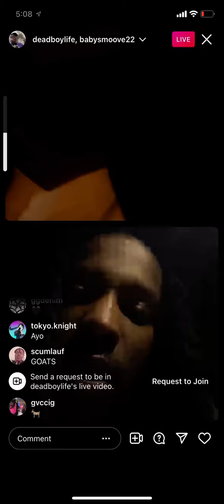Baby Smoove and Lucki talk on IG Live 10/23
I know I don’t post these guys normally but these two of my favorites had to post this.